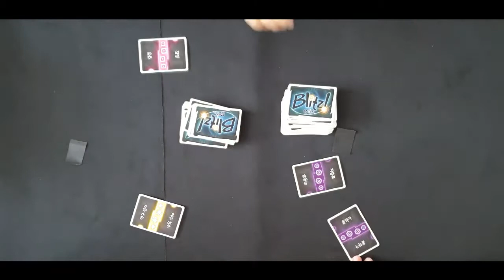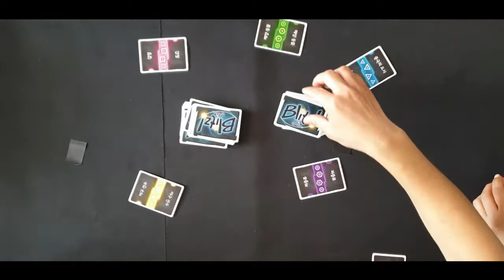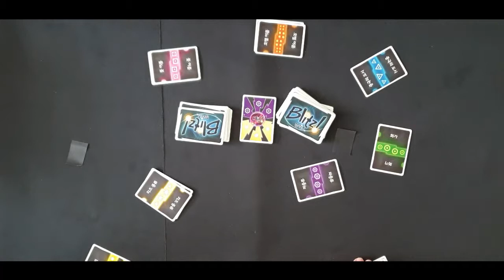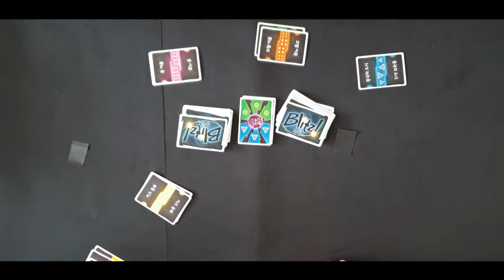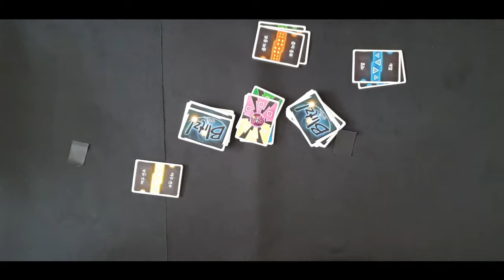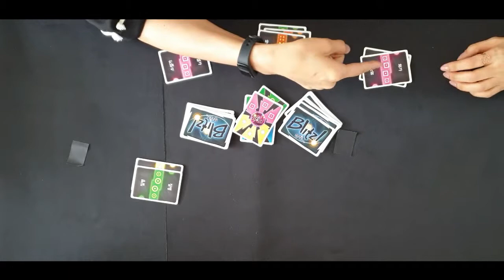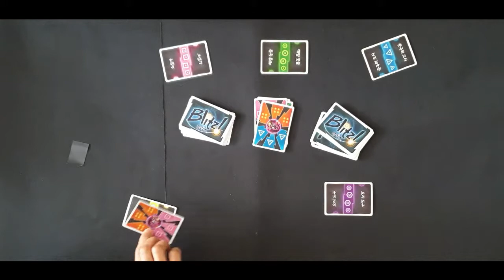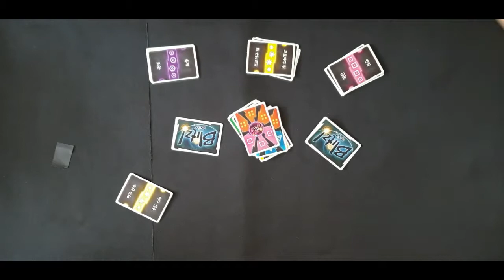68-2. 블리츠 플레이 영상